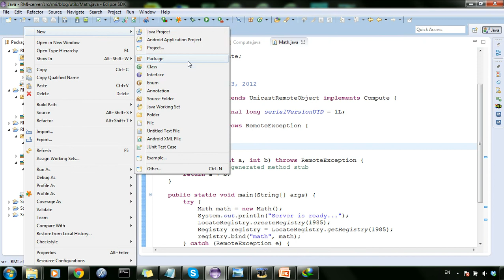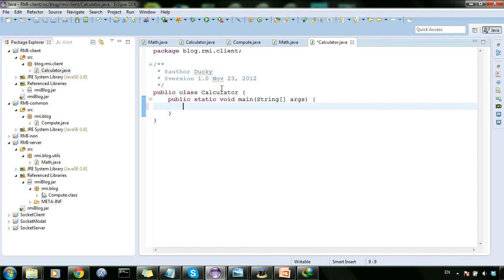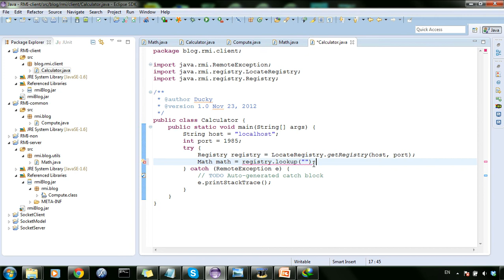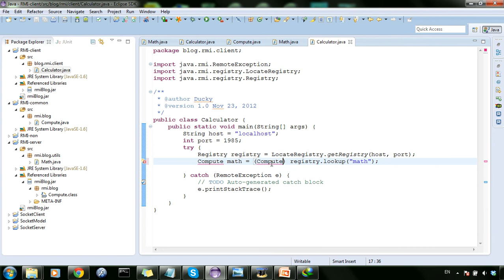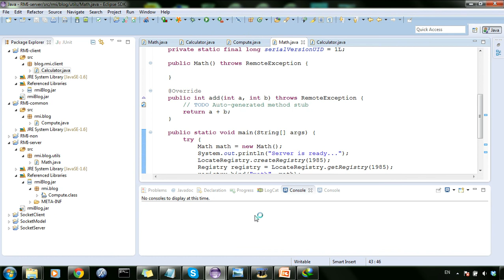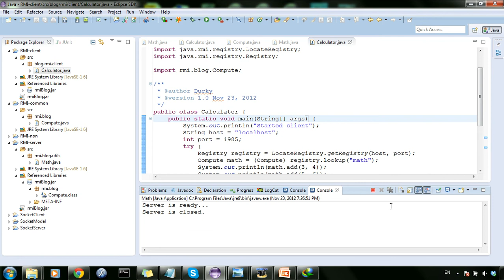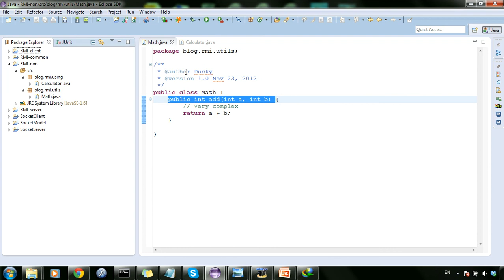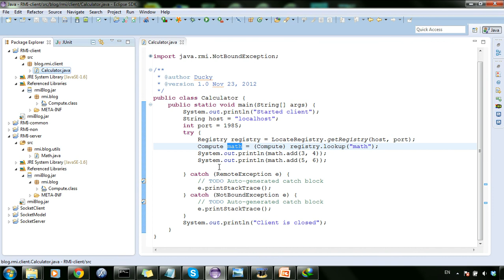Network programming 10: Build Client Side